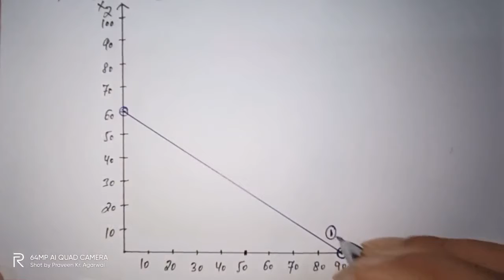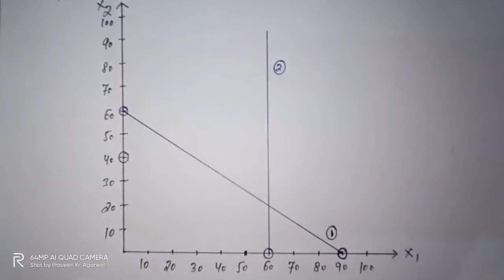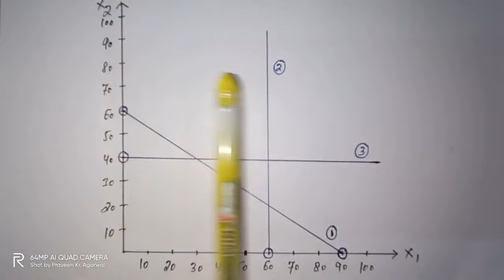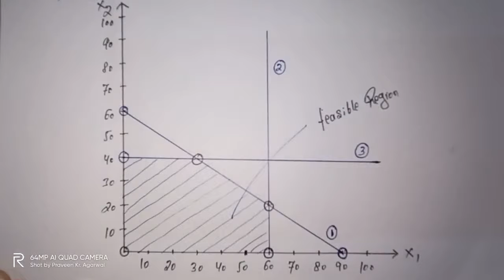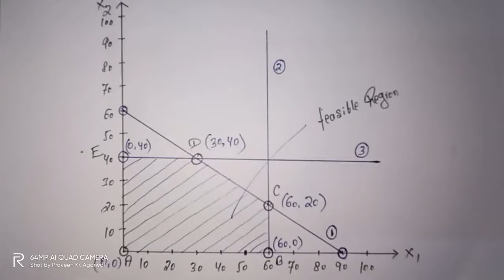Example on Maximisation LP Problem ( Graphical Method )